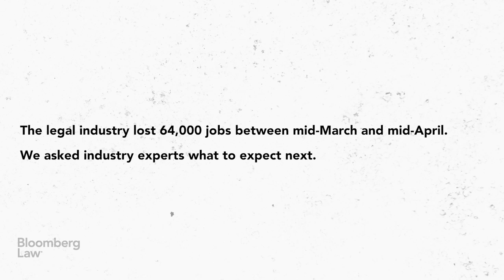Coronavirus Is Taking Its Toll On Big Law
The economic fallout of the Covid-19 crisis has reached America's top grossing law firms. In response, many firms have acted quickly to protect their bottom line by instituting pay cuts and reducing partner draws; some have laid off or furloughed staff. In this video, Bloomberg Law's Meghan Tribe and legal industry experts assess the impact on Big Law: what might happen if the crisis lingers and whether any law firms are in danger of collapsing. Industry experts featured include Michelle Fivel of Major, Lindsey & Africa, David Lat of Lateral Link, Bruce MacEwen of Adam Smith, Esq., Naz Vahid of Citi Private Bank, and Kent Zimmermann of Zeughauser Group. (Produced & Edited by Andrew Satter; Executive Producer: Josh Block)